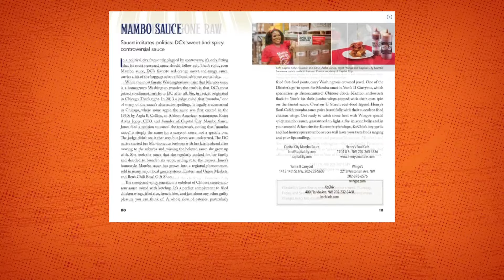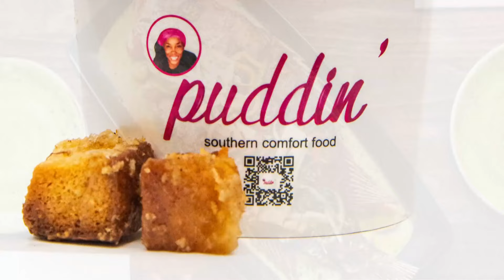Foodies: we got great food recommendations for you in DC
WUSA9 spoke with JoAnn Hill, author of Unique Eats and Eateries of Washington DC, to talk about her inspiration to write the book, the interviews she made, and more.